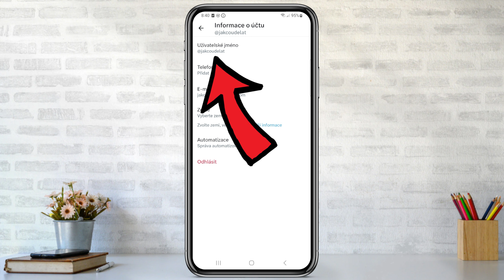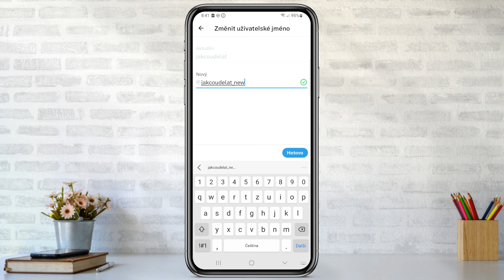Jak změnit HANDLE na X (Twitter) | Návod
Chceš změnit své uživatelské jméno na platformě X (dříve Twitter)? Ať už chceš mít konzistentní přezdívku napříč všemi sociálními sítěmi, nebo prostě potřebuješ nový začátek, změna handle je snadná. V tomto videu ti krok za krokem ukážeme, jak si upravit svůj profil a zvolit si nové, zapamatovatelné uživatelské jméno.

Projdeme si celý proces od přihlášení do účtu až po potvrzení změny. Dozvíš se také několik užitečných tipů, jak si vybrat vhodné uživatelské jméno, které bude nejen originální, ale také snadno zapamatovatelné.